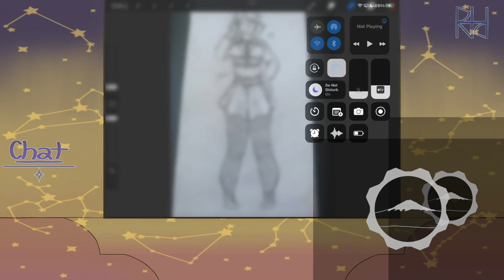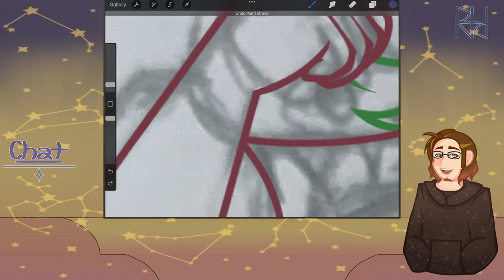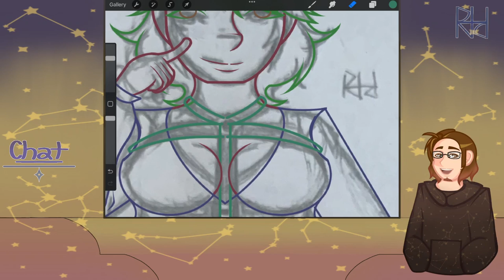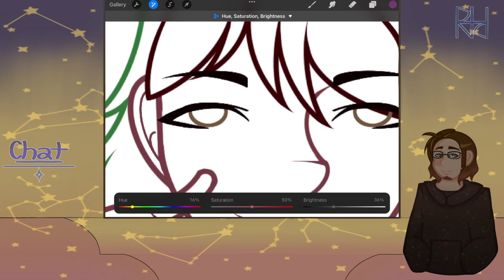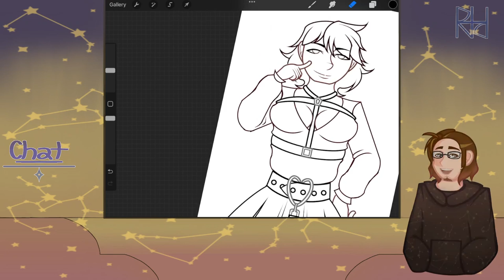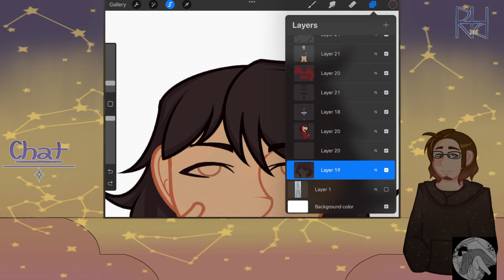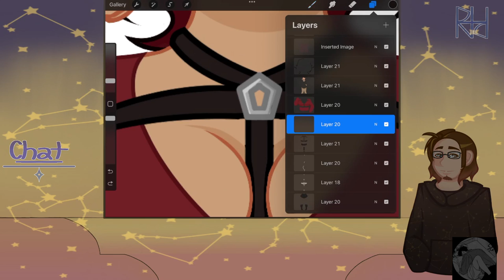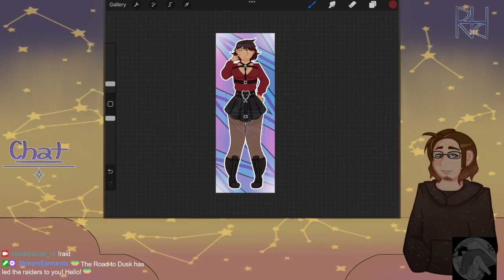[VOD] Drawing Vtubers! - Asterisks_Official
After some technical difficulties, here's the core of my drawing Lexi Flare -- AKA Asterisks_Official, another Vtuber friend

Originally streamed 26 August, 2022